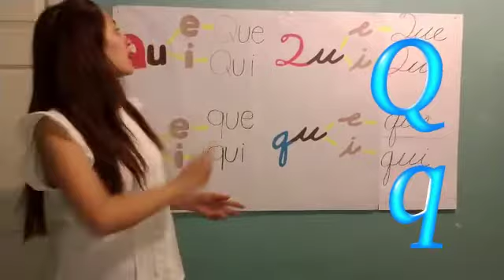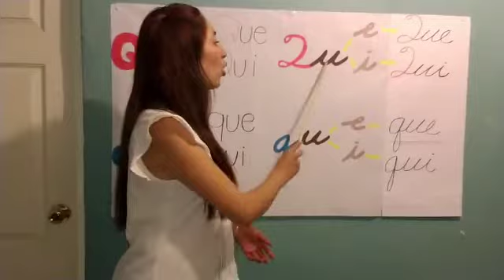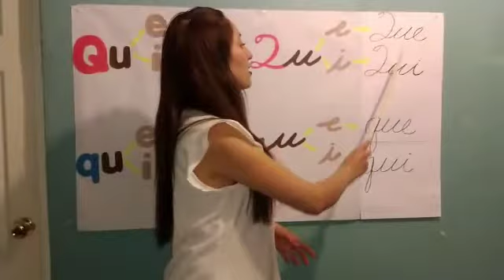Preescolar. Lenguaje y comunicación.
Letra Q